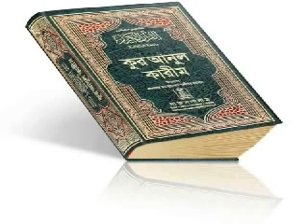Bangla Qur'an: Shudhu Bangla Anubad [Para 1 of 30]